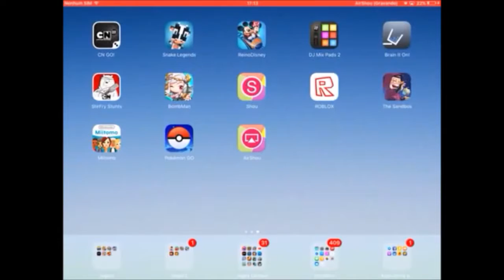VENHA PARA A ÁGUA - Saga da Batata #02 - Quarteto Batata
UDA (União Do Alimento)

MASCOTES : Sr . Bidu
           Froakie /
           Frogadier /
           Greninja /
           Galinho Cegueta /
           Lola /
           Fifo /
           Joca /
           Doge /
           Biscoito /

Galera veham meu comentario aqui em baixo